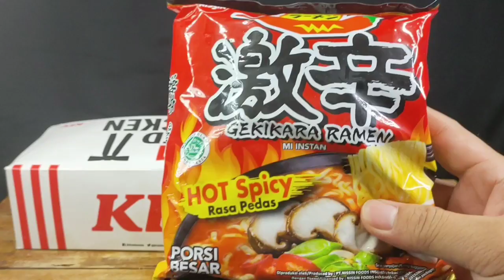MUKBANG AYAM GEPREK KFC DAN MIE GEKIKARA RAMEN HOT CHICKEN KUAH - RASANYA SUPERANTAP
terimakasih sudah dukung channel ini, semoga kedepan bisa lebih baik lagi yaaa, jangan lupa tinggalkan kritik dan saran ya Genk

ditunggu requestnya 🙏🤗